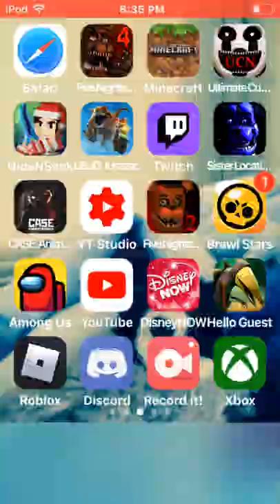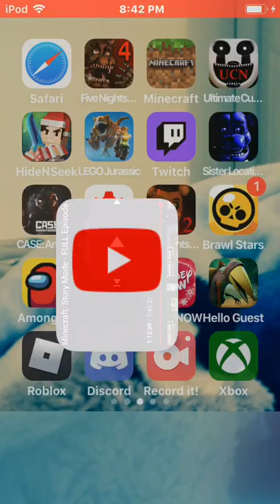We found the book